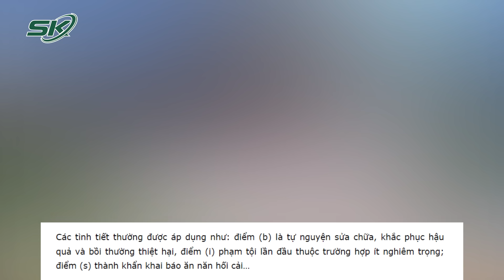Vì Sao Chỉ Xử Lý Một Tội Danh Đối Với Bà Nguyễn Phương Hằng Và Đồng Phạm Trong Vụ Án Vừa Qua ?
SKĐS | Tối 21/9, TAND TPHCM đã tuyên án bị cáo Nguyễn Phương Hằng (52 tuổi, Tổng Giám đốc Công ty cổ phần Đại Nam) 3 năm tù về tội Lợi dụng các quyền tự do dân chủ xâm phạm lợi ích của Nhà nước, quyền, lợi ích hợp pháp của tổ chức, cá nhân. Theo nguyên tắc thu hút tội danh, "các bị cáo phải bị truy cứu về tội nặng hơn. Đây là căn cứ HĐXX nêu trong phán quyết tối 21/9, tuyên bà Nguyễn Phương Hằng 3 năm tù về tội Lợi dụng các quyền tự do dân chủ xâm phạm lợi ích của Nhà nước, quyền, lợi ích hợp pháp của tổ chức, cá nhân.